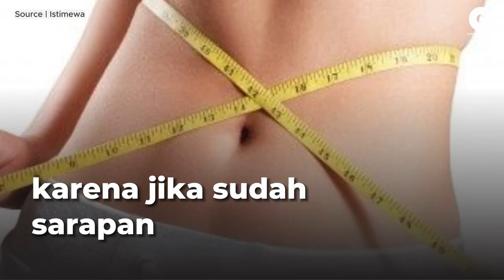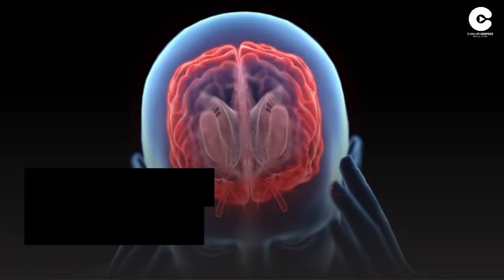Manfaat Sarapan Pagi Sebelum Beraktivitas